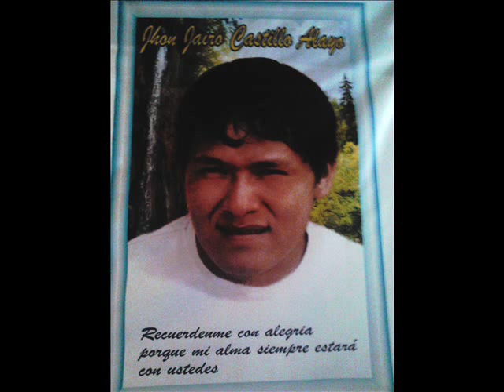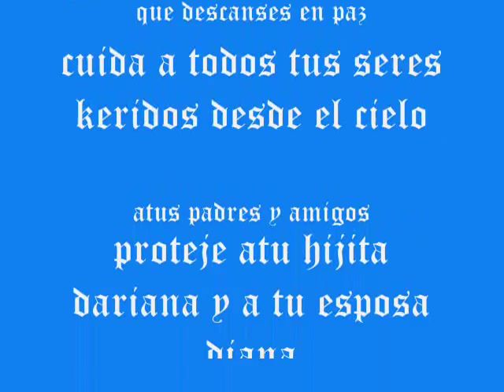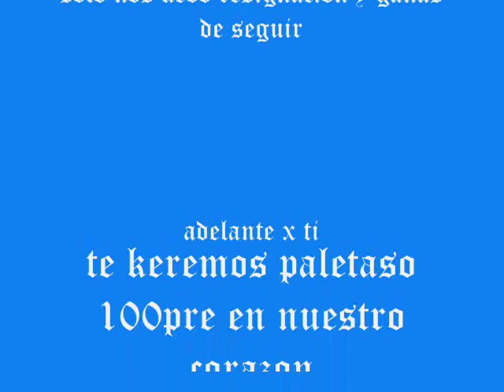homenaje a jairo castillo nuestro paletazo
jhon jairo vivo siempre en nuestros corazones te keremos paletazoo!